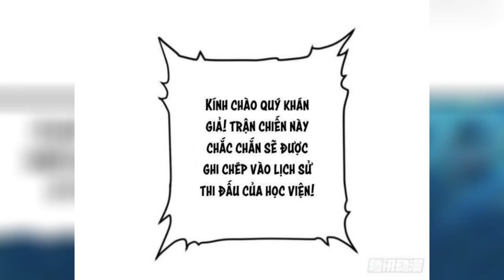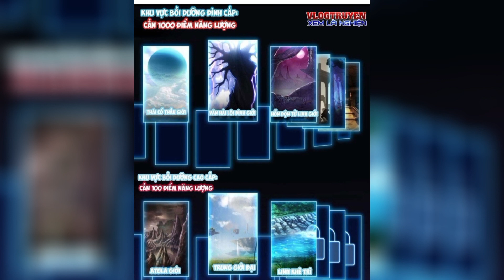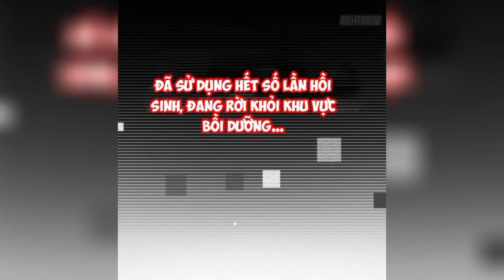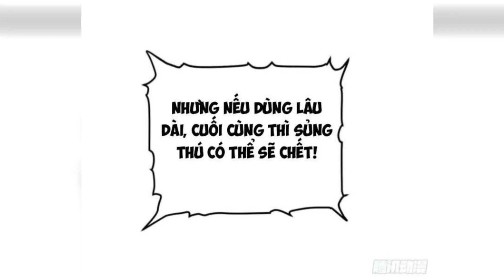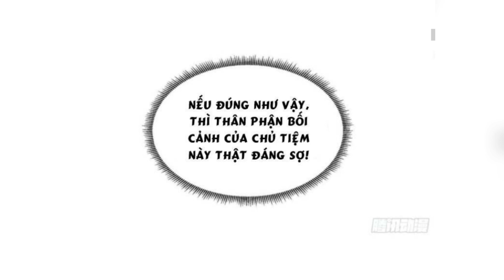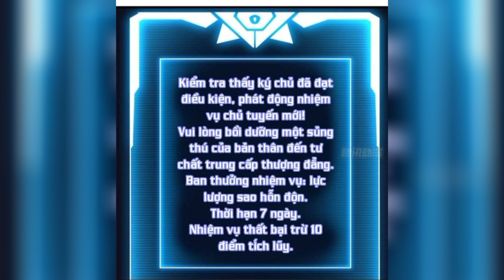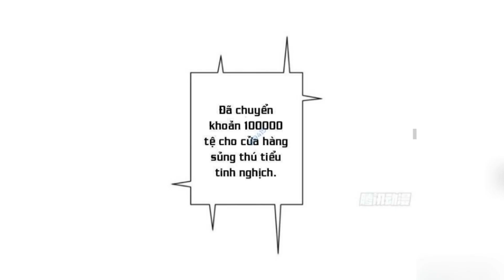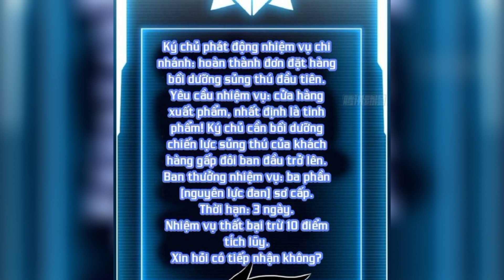TTTM: cửa hàng sủng thú siêu Thần #6~10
truyện tranh thuyết minh: cửa hàng sủng thú siêu Thần #6~10